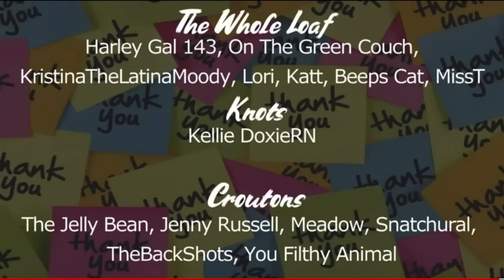Foodie Beauty Creates Cartoon Mocking Her Poor Driving